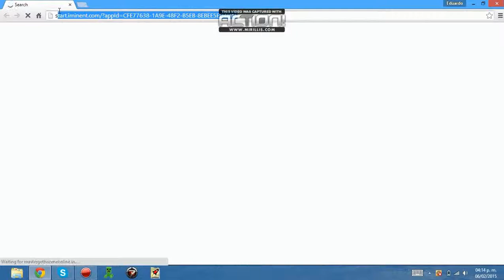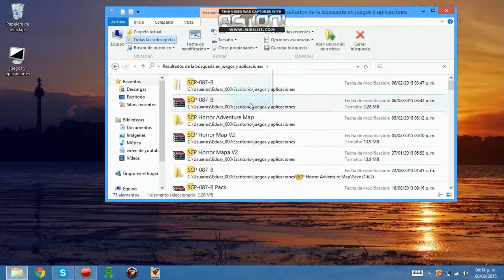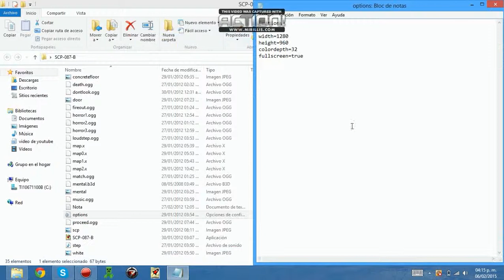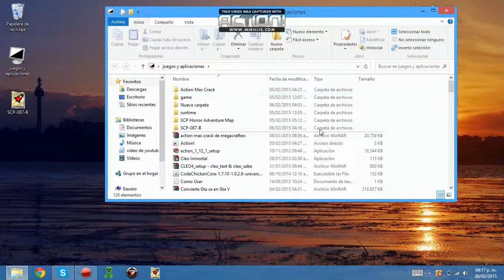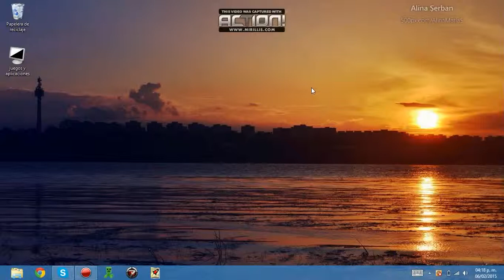como descargar e instalar juego SCP-087-B (bien explicado)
espero que les guste denle like al video un saludo y hasta el otro video adios

mi skipe:Eduardo Gutierrez

mi nombre en la PSN:EduardoElYoPro